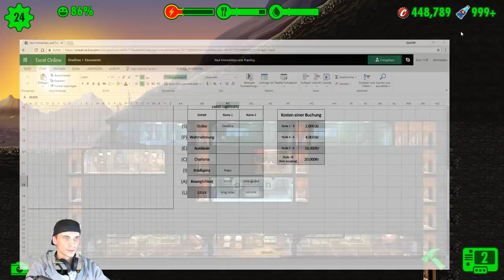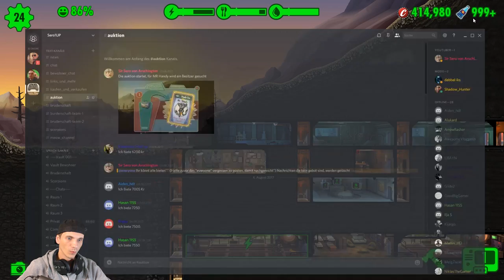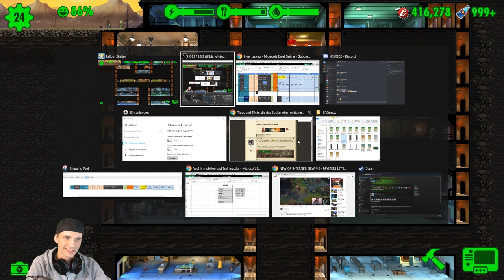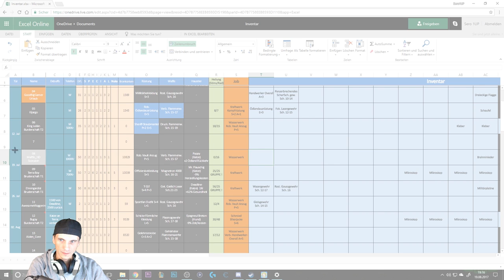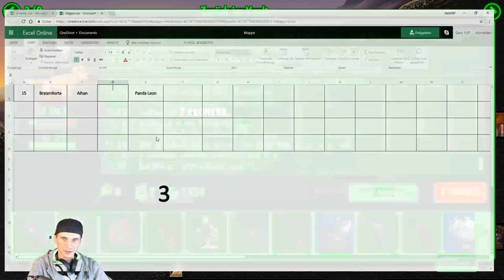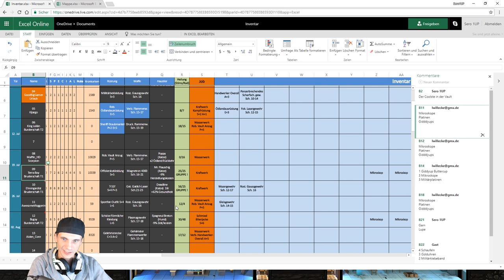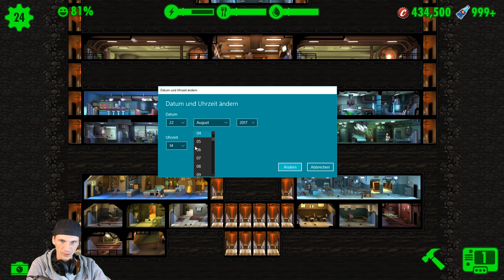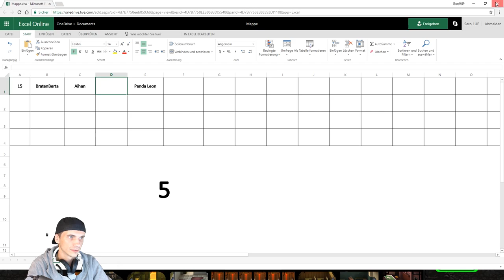Lets Roleplay Stream Fallout Shelter - Die Weitlauf Challange - [PC] [deutsch]